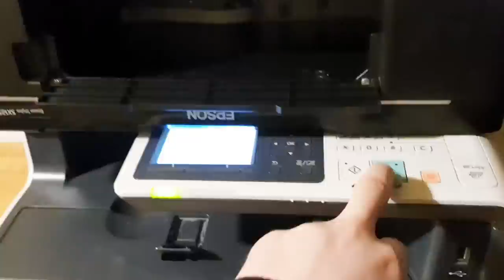What happens if you photocopy a photocopier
gotem
If you are wondering what actually happens: nothing interesting, the page is mostly black with a blue-ish line